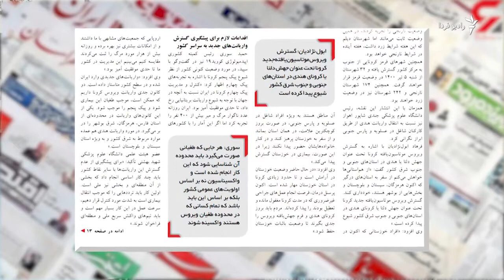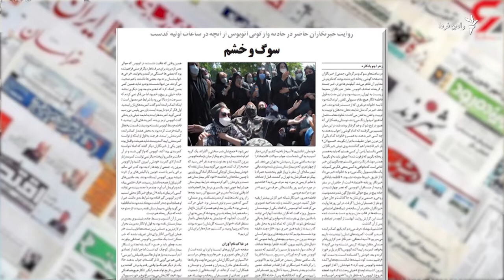نگاهی به روزنامه‌ها و نشریات امروز ایران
شهرام رفیع‌زاده، روزنامه‌نگار، مروری داشته به برخی عناوین و مطالب روزنامه‌ها و نشریات روز یک‌شنبه در ایران.